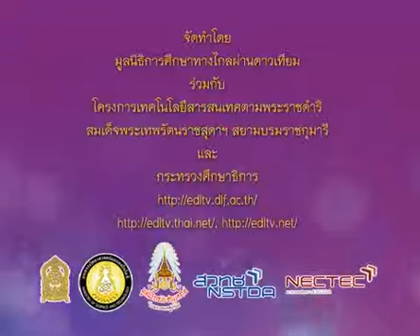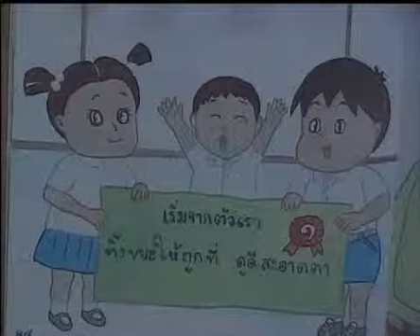226+550207+scip2+dltv54p+D+นิทาน ลูกตาลกลับใจ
226+550207+scip2+dltv54p+D+นิทาน ลูกตาลกลับใจ
 9.3 เลือกใช้วัสดุอย่างไรจึงจะเหมาะสมและปลอดภัย  มี  4   คาบ+9.ของเล่น-ของใช้

สไลด์ การเลือกใช้วัสดุ5
สไลด์ การเลือกใช้วัสดุ2 (1 หน้า)
สไลด์ การเลือกใช้วัสดุ2 (4 หน้า)

001_038วิทยาศาสตร์ป.2+scip2+dl57t1  ภาคเรียนที่  1  ปีการศึกษา  2557

001_034วิทยาศาสตร์ป.2+scip2+dl57t2  ภาคเรียนที่  2  ปีการศึกษา  2557

2 in the blank searching type "ประชุม แรงกสิกรณ์" or prachoom rangkasikorn
3 click left on the name "ประชุม แรงกสิกรณ์" or prachoom rangkasikorn
4 click on playlist ,choose playlist that you want to know and playload
6. If you see that there are useful, please share continute,sir.

1 เปิดเว็บ youtube.com
2 ที่ช่องค้นหาพิมพ์ ประชุม แรงกสิกรณ์ หรือ prachoom rangkasikorn
3 คลิกซ้ายบน  ประชุม แรงกสิกรณ์ หรือ prachoom rangkasikorn
4 ออบชั่น เพลย์ลิสต์ เลือกเพลย์ลิสต์ที่ท่านสนใจ และเพลย์โหลด
5 ขอบคุณที่ติดตามชมและให้ข้อติชม มีความสุขกับการเรียนรู้กันทั้ง บ้าน วัด โรงเรียน
6 ถ้าเห็นว่ามีประโยชน์ กรุณาแชร์ต่อไปครับ